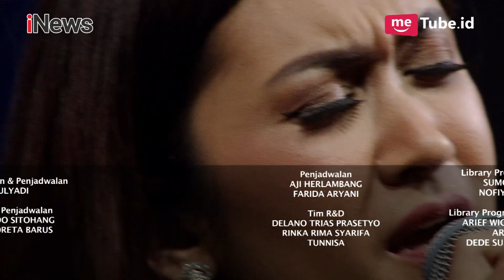Nafa Urbach Membutuhkan Suami Baru di Hidupnya Part 05 - HPS 12/12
Perjuangan Cinta

Hotman Paris kini hadir di layar Anda! Ditemani Jelita Callebaut dan Kartika Putri, Hotman Paris akan memandu program yang mengupas segala macam persoalan dan konflik. Tak hanya itu, program ini akan memberikan arahan hukum sebagai langkah penyelesaiannya. Obrolan seru dan panas ini, menghadirkan bintang tamu sensasional dari berbagai kalangan. Saksikan program Hotman Paris Show setiap Selasa, 22.00 WIB di iNews!